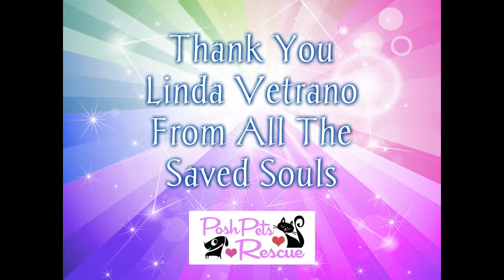Posh Gala 2015